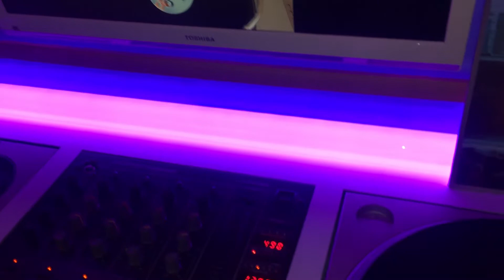THE IMAGINATIONS - sweet mona 33t 1975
the imaginations
lancien65